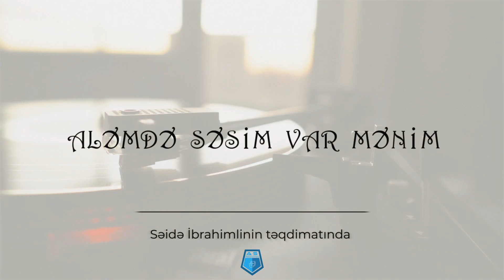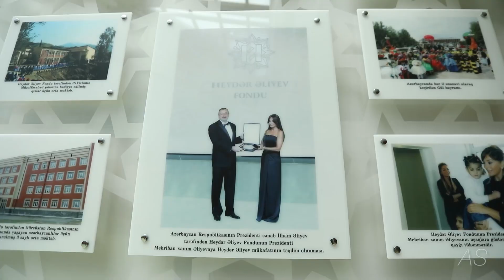Aləmdə səsim var Anons